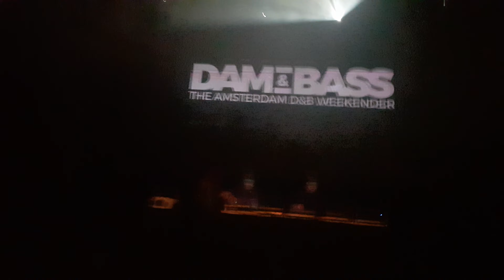Filthy Habits + Bassman + IC3 @ Dam & Bass 2019